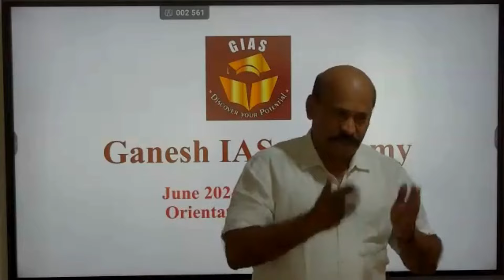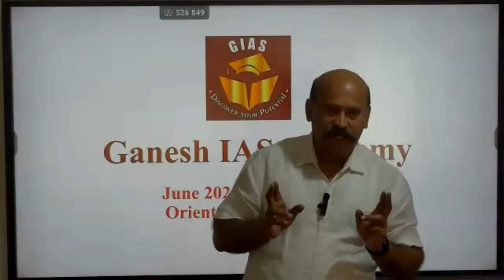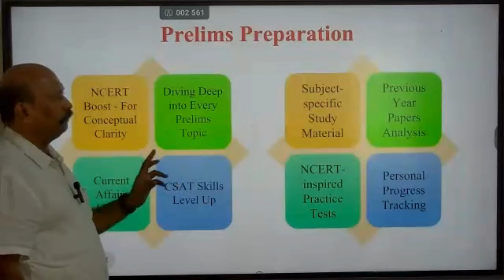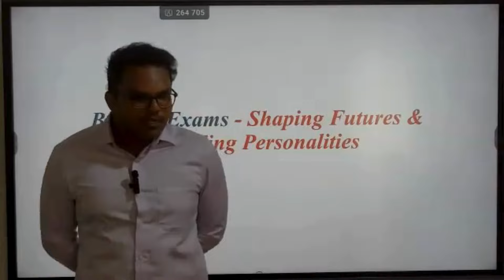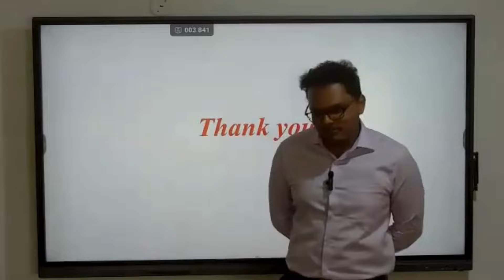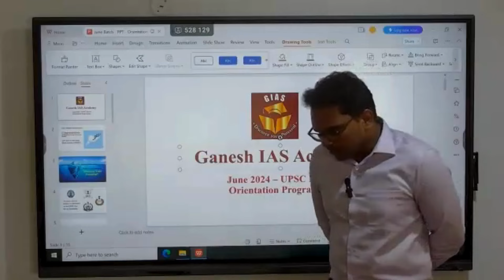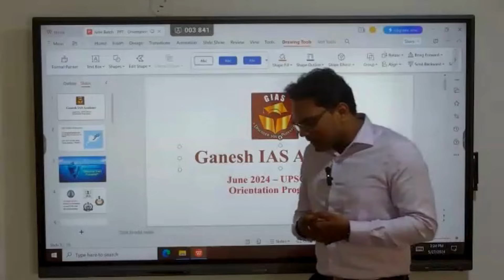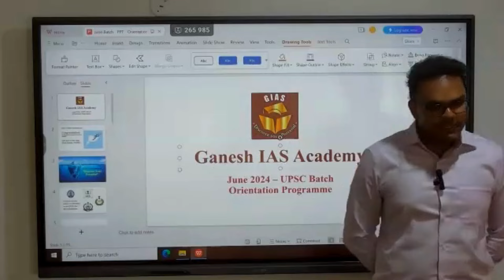Mr.Bhuvanesh I.F.S (AIR-98) | How to Prepare for UPSC Exam?| IAS EXAM | TOPPERS TALK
"In this video, Ganesh sir explains about role of parents in upsc aspirants civil service journey, how they can help aspirants to achieve their dreams. Also Bhuvanesh I.F.S sir shares his experience about UPSC and also insights about benefits of preparing for UPSC exam.
Toppers talk
UPSC
UPSC Prelims
UPSC Mains
UPSC Interview
TNPSC
toppers talk upsc
toppers tips tamil
toppers speech tamil
topper interview tamil
upsc toppers talk tamil
UPSC MOTIVATION